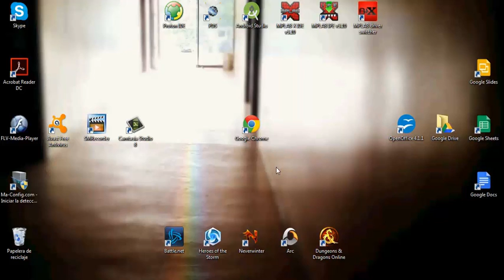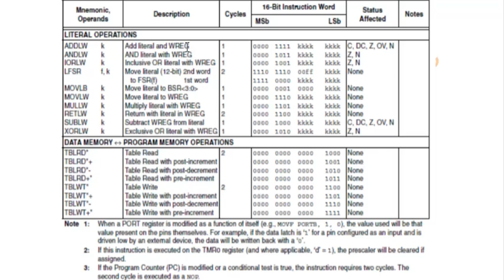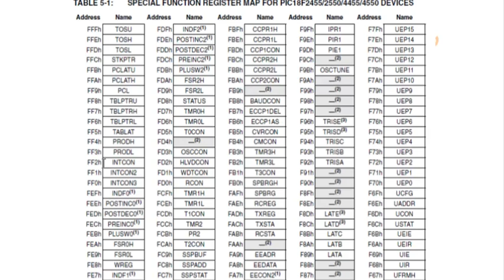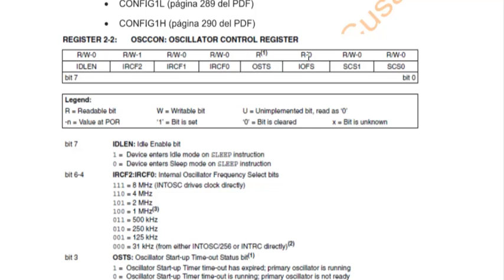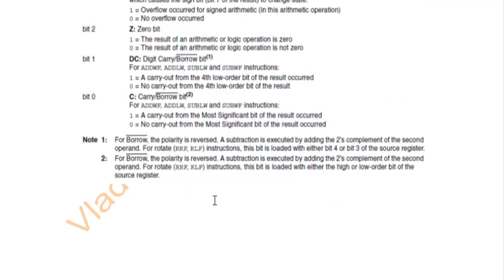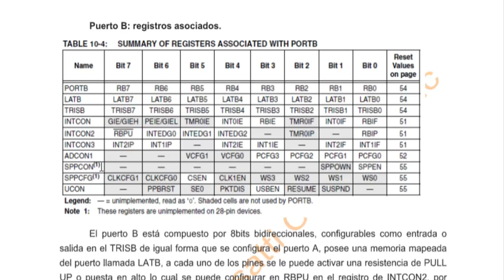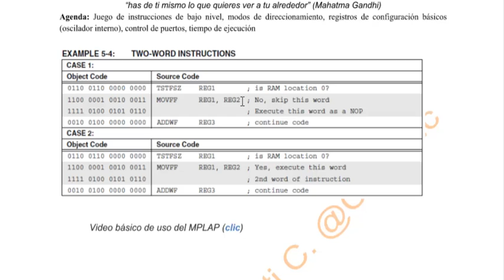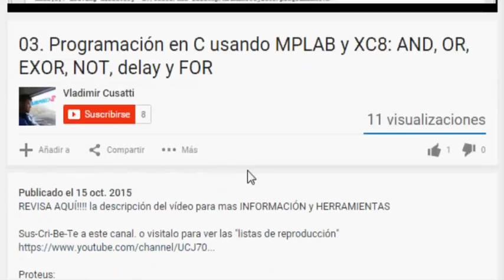Clase 3 Teoría para el estudio de los micro controladores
REVISA AQUÍ! la descripción del vídeo para mas INFORMACIÓN y HERRAMIENTAS

Sus-Cri-Be-Te a este canal. o visitalo para ver las "listas de reproducción"

twitter e instagram: @cusattic

comenta tus dudas, propón temas para futuros vídeos y dime que te pareció

el vídeo.

Has Clic en ME GUSTA!!! (sabemos que te gusta!!)

espero hayas encontrado y aprendido lo que buscabas...
compartelo ya que "esto es para todos!!"
chauuu..